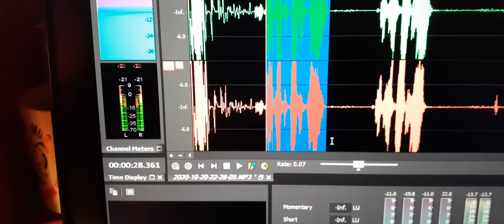5. Multiple EVPs speak out and so clear “We’ll find Kevin”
Multiple EVPs speak out and so clear “We’ll find Kevin”